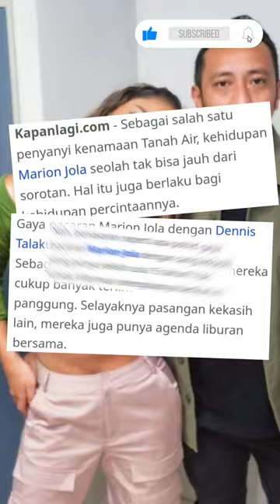POTRET GAYA PACARAN MARION JOLA DENGAN SANG KEKASIH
selisih 15 tahun , begini 7 potret gaya pacaran Marion jola dengan sang kekasih yang jarang tersorot

gaya pacaran